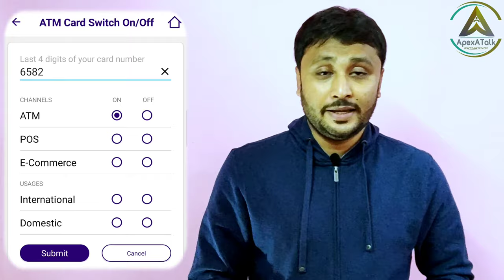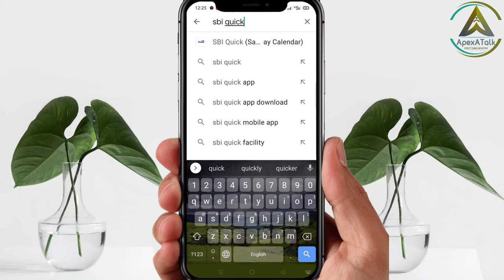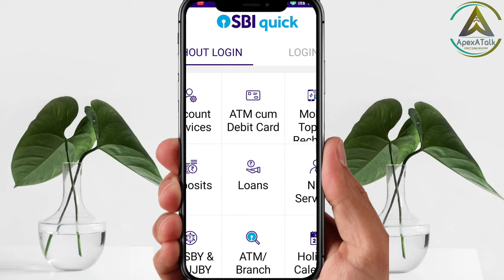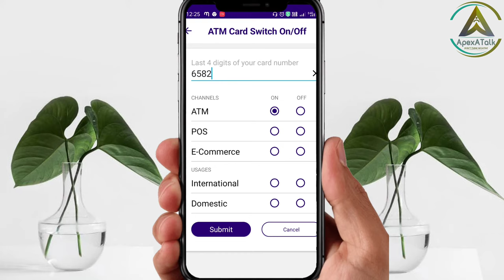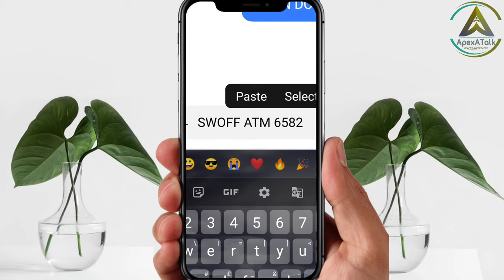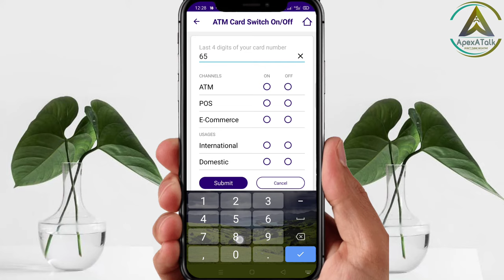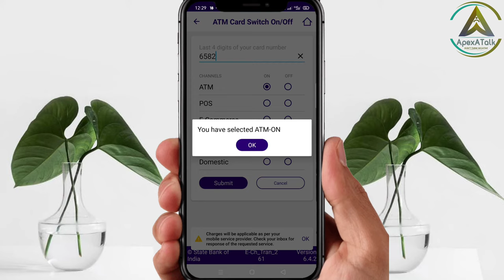SBI ATM Card Switch ON/OFF by SBI Quick | SBI ATM ON/OFF Kaise Kare | How to Switch ON/OFF SBI ATM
Hello guys, agar aapka SBI mein account hai to a video aapke liye bahut hi faydemand hoga kyunki is video mein aapko pata chalega kaise aap SBI quick app ke madad se apne debit card ya to fir ATM card ko badi hi aasani se ON OFF kar payenge ismein koi bhi registration karne ka jarurat Nahin hai.

Video topics:►
SBI ATM Card Switch ON/OFF by SBI Quick.
SBI ATM ON/OFF Kaise Kare?
How to Switch ON/OFF SBI ATM.
sbi atm on off.
how to switch on sbi atm card?
how to activate sbi debit card by sms?
how to unblock sbi atm card?
sbi card switch on/off sms?
How can I activate my SBI ATM card?
How can I activate SBI card by SMS?
debit card on/off switch pnb.
sbi atm card block.
sbi atm login.
sbi customer care number.
How can I deactivate my SBI ATM card?
How can I unblock my SBI ATM card by phone?
How do I temporarily deactivate my debit card?
sbi quick app.
sbi quick details.
kaise sbi atm on off kare?
sbi debit card kaise on off kare?
sbi card kaise on off hoga?
sbi quick app se card on off kaise hoga?
sbi card on off .
how can i on off my sbi debit card?
how can i on off my sbi atm?
Atm on off sbi.
How to on off sbi debit card?
How to on off sbi atm card?
Sbi atm on off service.
Sbi quick atm on off.
Sbi debit card on off.
Sbi card switch on off.

Manage Your SBI ATM Card by Yourself in Hindi | Operate SBI Card using YONO | Amit Mondal👇

How to Unblock/Block SBI ATM Card in Hindi | SBI Debit Card Block or Unblock Kaise Kare?👇

SBI ATM Card Unblock Kaise Kare | How to Unblock SBI Debit Card (ATM) in Hindi | Unblock Debit Card👇

ATM Transaction Cancelled but Money Debited in Hindi | Bank se paise kat liya lekin ATM se nahi nikale👇

About:► Amit Mondal, Founder of ApexATalk - from West Bengal (India)